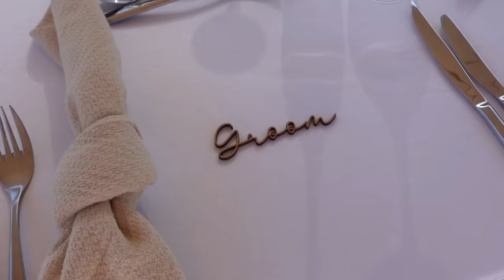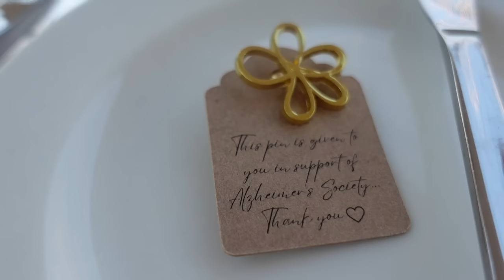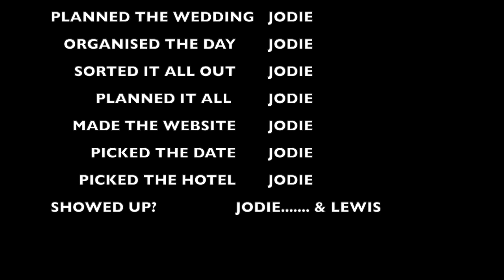Romantic adventures: the wedding 🇨🇾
THE MOST ROMANTIC ADVENTURES IN CYPRUS: the wedding.

DEPOP @DEMIDONNELLY1996

Demi Donnelly
Wallsend
NE28 7AT